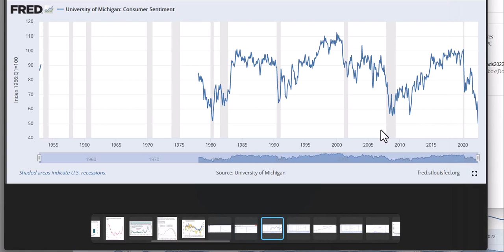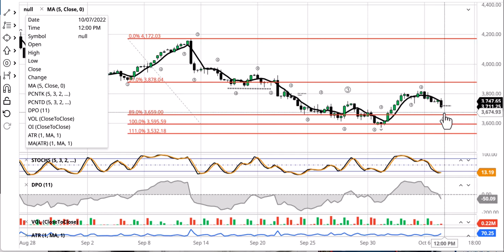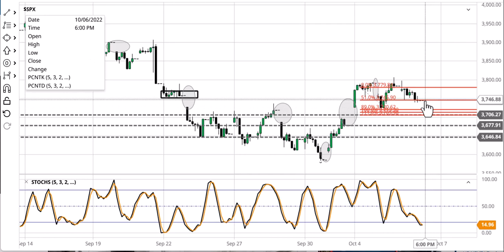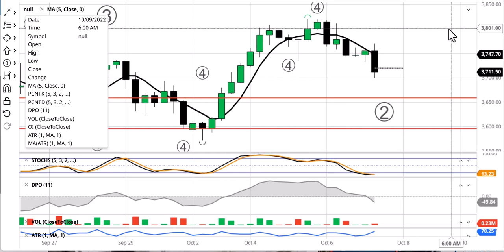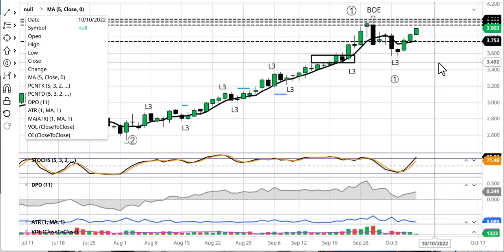Jobs Report Hits Stock Market Oct 07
$27.99 per month recurring. Cancel anytime.Primary focus on the US stock market and the major grains. Short-term to super-long-term forecasts from the business cycle model, including signals.Additional model-based opinion/signals include global stock market indexes, interest rates, dollar, bitcoin, gold, oil, the boom/bust cycle of the economy, and the cyclical climate events that can cause crop problems.
For information, education, explanation see criticalpointpod.com.